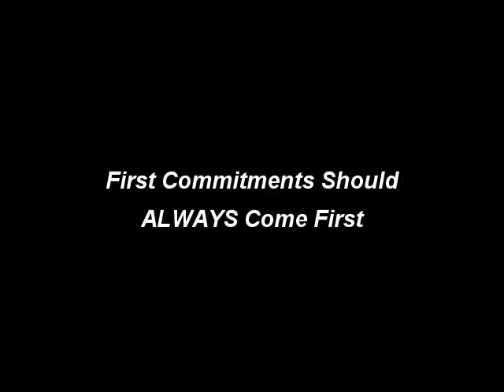First Commitments Should ALWAYS Come First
If you've got a commitment with a friend to do something, and something better comes up do you bail on that first friend?  Of course not, that's not cool.